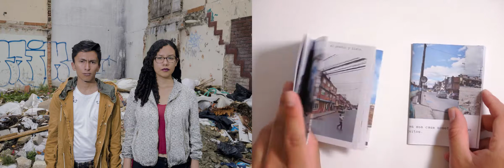Erwin Nell López & Viviana Alemán - Sin barrio para la vía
Proyecto: Sin barrio para la vía
Autor: Erwin Nell López y Viviana Alemán